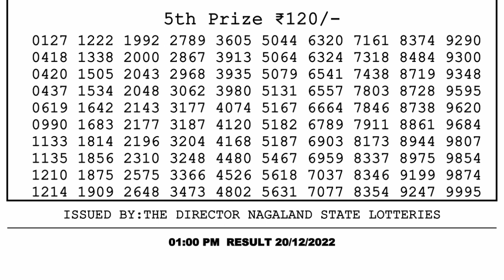Dear Lottery Sambad 1pm today 20.12.22 Nagaland State Lottery Result